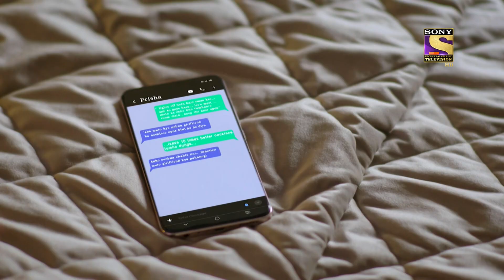Mose Chhal Kiye Jaaye | Ep 74 & 75 | RECAP | मोसे छल किये जाए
Show Name: Mose Chhal Kiye Jaaye
Cast: Vidhi Pandya, Vijendra Kumeria, Garima Parihar
Episode: 74 & 75
Producer: Shashi Mittal & Sumeet Mittal.

About Mose Chhal Kiye Jaaye:
The show revolves around the story of a young passionate aspiring writer – Chavi, who hails from a small city with big dreams… Dreams to one day pen down stories for the ever-evolving Television industry. Despite several challenges and obstacles, Chavi’s inspiration and talent drive her to get a writing assignment in one of the biggest television production houses in the country – Oberoi telefilms, which is being run by a charismatic, dashing – Avinash Oberoi. However, Avinash a man of peculiar details still holds onto the patriarchal mindset, which comes from his dad. He finds a perfect life partner in Chavi, as he believes he can be mold Chavi with his desire for a perfect housewife. But to Avinash’s expectation, Chavi is exactly the opposite of a typical housewife, she has dreams and a desire to become independent and help her family to come out of the financial crisis. Thus ensues a series of manipulation from Avinash to shape up Chavi in the way he wants. But as soon as the curtains of lies and deception lift up, Chavi discovers an entirely different Avinash, and she doesn’t even hesitate to take on a head-on head battle against Avinash to take custody of her infant… become independent and live her dreams again!